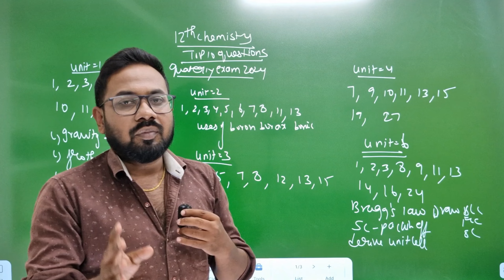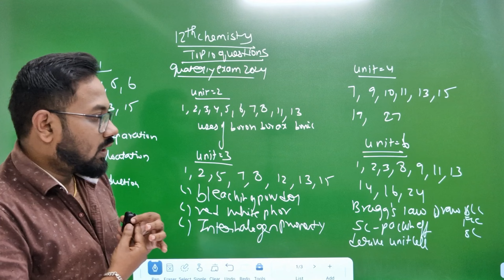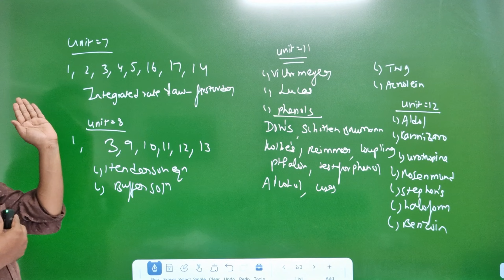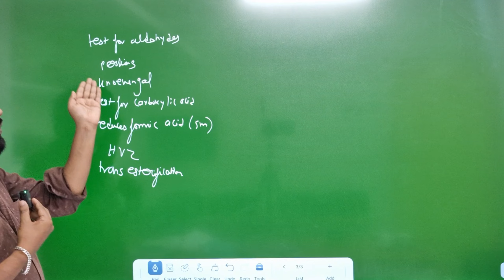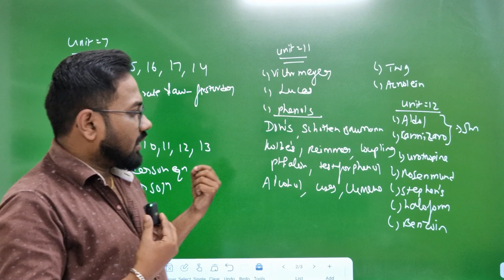12th Chemistry-Top 10 Last minute questions | 85+ CONFİRM | quarterly exam 2024